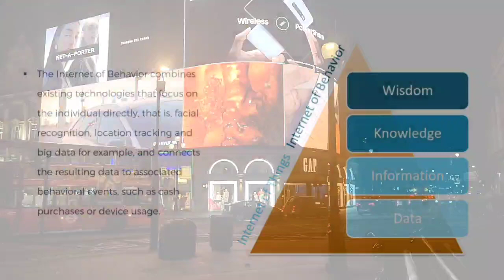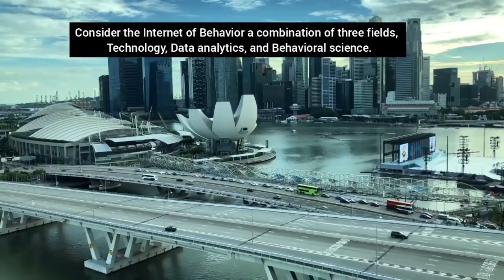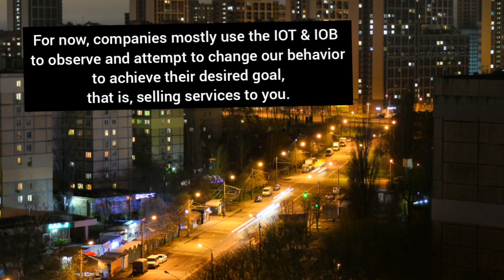Gartner’s Internet of Behaviours | IOT IOB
The Internet of Behavior combines existing technologies that focus on the individual directly, that is, facial recognition, location tracking and big data for example, and connects the resulting data to associated behavioral events, such as cash purchases or device usage.

As the IOT links people with their actions, we’ve verged into the Internet of Behavior. Consider the Internet of Behavior a combination of three fields, that is, Technology, Data analytics, and Behavioral science.
We can break behavioral science into four areas we consider when we use technology: emotions, decisions, augmentations, and companionship.